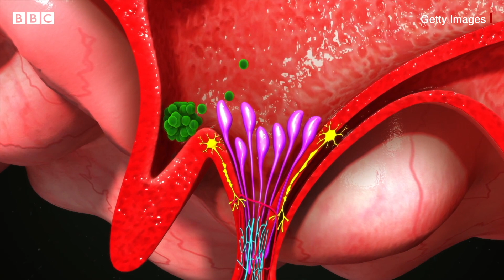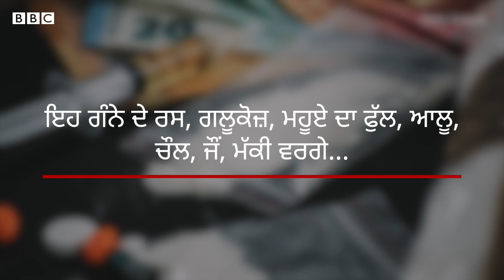Gujarat Hooch Tragedy: ਦੇਸੀ ਸ਼ਰਾਬ ਜਾਨ ਲਈ ਆਫ਼ਤ ਕਿਵੇਂ ਬਣ ਜਾਂਦੀ ਹੈ | 𝐁𝐁𝐂 𝐏𝐔𝐍𝐉𝐀𝐁𝐈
25 ਜੁਲਾਈ ਨੂੰ ਗੁਜਰਾਤ ਦੇ ਬੋਟਾਦ ਜ਼ਿਲ੍ਹੇ ਵਿੱਚ ਦੇਸੀ ਸ਼ਰਾਬ ਪੀਣ ਕਾਰਨ 40 ਤੋਂ ਵੱਧ ਲੋਕਾਂ ਨੂੰ ਹਸਪਤਾਲ ਭਰਤੀ ਕਰਵਾਉਣਾ ਪਿਆ। ਬੀਬੀਸੀ ਸਹਿਯੋਗੀ ਸਚਿਨ ਪਿਥਵਾ ਮੁਤਾਬਕ ਇਸ ਘਟਨਾ ਵਿੱਚ ਮੰਗਲਵਾਰ 26 ਜੁਲਾਈ ਦੀ ਸਵੇਰ ਤੱਕ 24 ਲੋਕਾਂ ਦੀ ਮੌਤ ਹੋ ਚੁੱਕੀ ਹੈ।

ਬੀਬੀਸੀ ਨੇ ਫਰਵਰੀ 2019 ਨੂੰ ਦੇਸੀ ਸ਼ਰਾਬ ਦੇ ਜਾਨਲੇਵਾ ਬਣਨ ਬਾਰੇ ਕਮਿਸਟ੍ਰੀ ਦੀ ਜਾਣਕਾਰ ਆਭਾ ਚੌਧਰੀ ਦਾ ਲੇਖ ਛਾਪਿਆ ਸੀ, ਉਸੇ ਲੇਖ ’ਤੇ ਅਧਾਰਿਤ ਹੈ ਇਹ ਵੀਡੀਓ ਜਿਸ ਰਾਹੀਂ ਅਸੀਂ ਜਾਣਨ ਦੀ ਕੋਸ਼ਿਸ਼ ਕਰਾਂਗੇ ਕਿ ਆਖਿਰ ਦੇਸੀ ਸ਼ਰਾਬ ਜਾਨਲੇਵਾ ਕਦੋਂ ਬਣ ਜਾਂਦੀ ਹੈ।